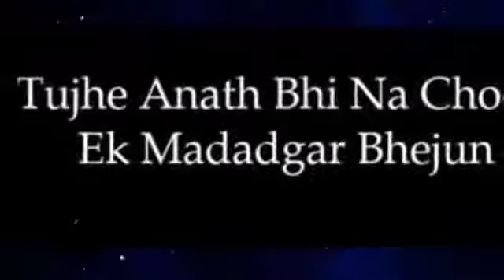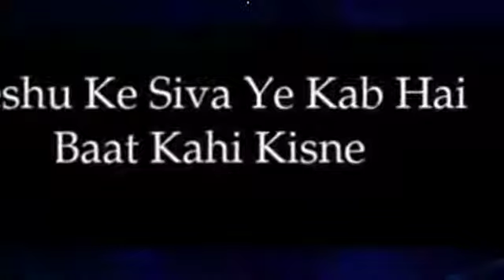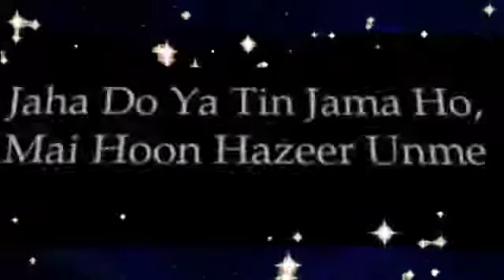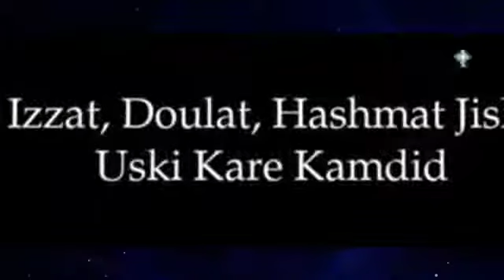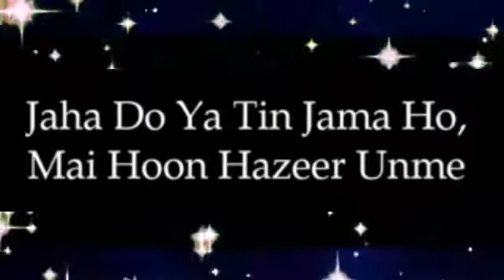Kitna Hasin Wada Kiya Subhash Gill Christian Masihi Jesus Hindi Worship Song With Lyrics